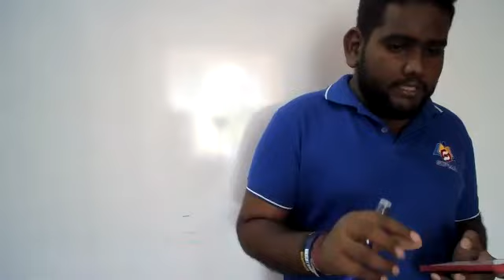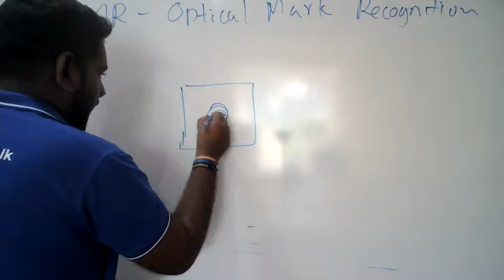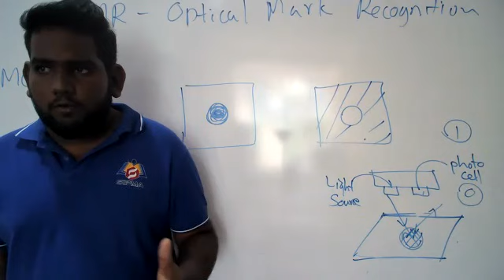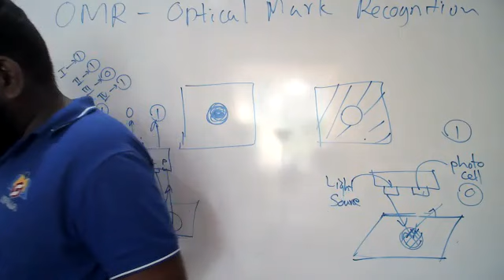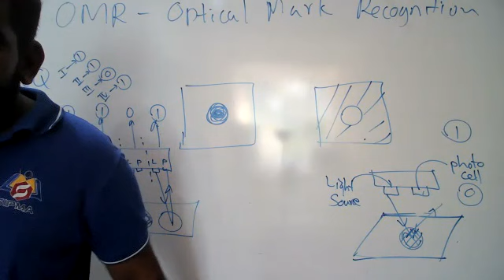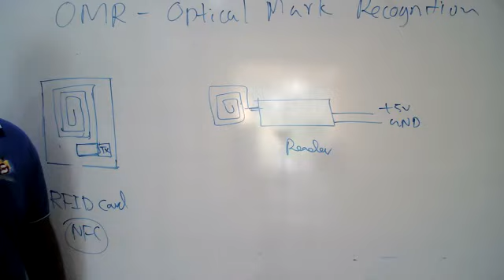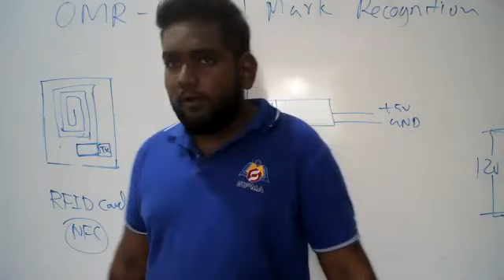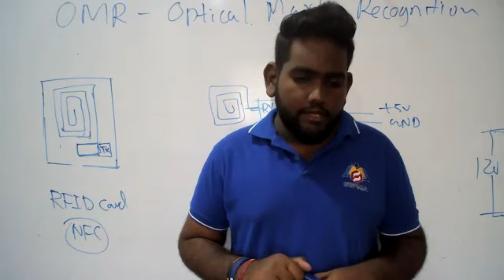IT Class Recording - 25Th March 2022